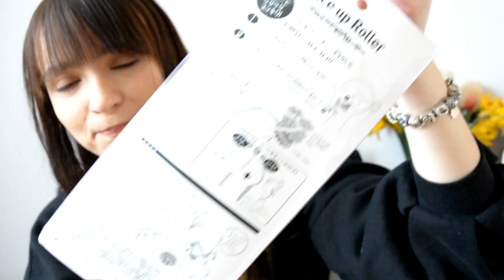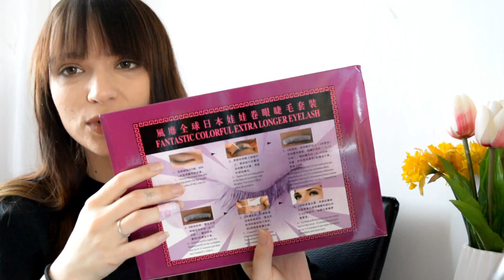Testez CHESTII CIUDATE ASIATICE - part.3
➳ Obiceiurile vechi mor greu, iar la acesta chiar nu am de gând să renunț. Job-ul perfect pentru mine: testător de produse asiatice :))

(din păcate, pe celelalte nu le-am mai găsit în stoc T.T )

*Ask.fm: ask.fm/IrinaCla
* Facebook - pagina oficială de facebook a canalului de yt